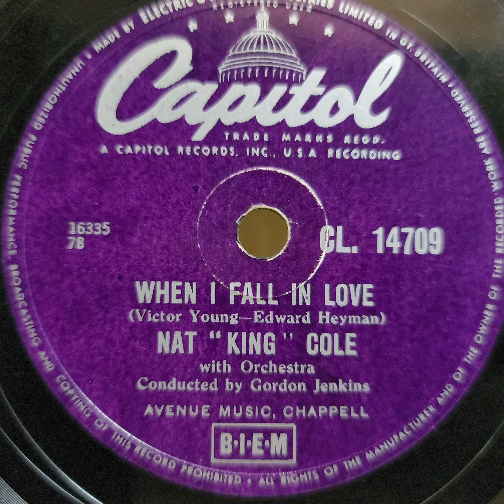Nat king cole（ナット・キング・コール）♪When I Fall In Love♪ 1957年 78rpm record. Victor VV 1 ｰ 90 phonograph.